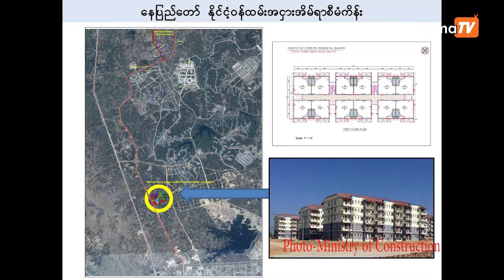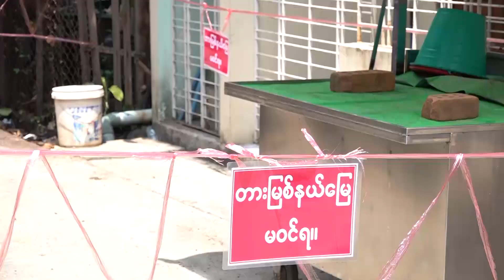ကျပ်သုံးသောင်းဖြင့် အငြိမ်းစားနိုင်ငံ့ဝန်ထမ်းများအတွက် အငှားအိမ်ယာများချထား ပေးရန်စီစဉ်နေ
မြေညီထပ်အခန်းတစ်ခန်းကို ကျပ်သုံးသောင်းဖြင့် အငြိမ်းစားနိုင်ငံ့ဝန်ထမ်းများအတွက် အငှားအိမ်ယာများချထားပေးရန်စီစဉ်နေ

နေပြည်တော်ကောင်စီနယ်မြေထဲမှာ အထပ်ငါးထပ်ပါဝင်တဲ့ နိုင်ငံ့ဝန်ထမ်းအငှားအိမ်ယာ ကို တည်ဆောက်ထားပြီး မြေညီထပ်အခန်းတစ်ခန်းကို ကျပ်သုံးသောင်းနဲ့ ၂၀၁၉-၂၀၂၀ အတွင်းမှာ အငြိမ်းစား ယူသွားတဲ့ နိုင်ငံ့ဝန်ထမ်းတွေကို ချထားပေးဖို့ စီစဉ်နေပြီလို့ မြို့ပြနဲ့ အိမ်ယာဖွံ့ဖြိုးရေး ဦးစီးဌာနက ညွှန်ကြားရေးမှူးချုပ် ဦးမင်းထိန်ကပြောပါတယ်။

ရိုက်ကူး၊ တည်းဖြတ်၊ အောင်မြတ်သူ